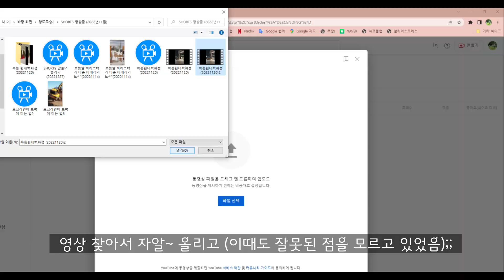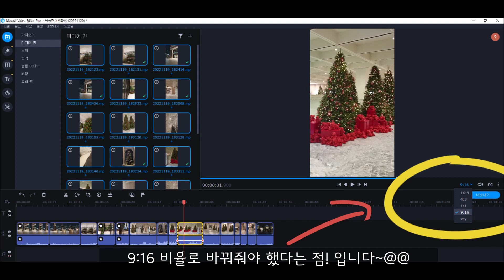[앙또 꼬숑] 내 SHORTS가 일반영상으로 뜨는 이유~ 나만 몰랐쓰어~!!/shorts 만들어 올리는 법/How to Make Shorts video/목동현대백화점 크리스마스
남들은 척척 알아서 잘 하는 거 같은데
나는 참 왜이리 헤매나 싶은 일 중에
최근에 또 하나가 바로 이 shorts 만들기였어요;;

그래도 이렇게 저렇게 해보고
검색해보고 하면서
아하~! 하나 또 배워서 해보고~

요즘에 연말이기도 하고 또 새해를 맞이하는 시점에
유튜브 활동에 대해 다시금  생각해보게 되었고
또 그렇게 한동안 마음을 내려놓고 지냈더니
지금은 마음이 많이 가벼워져졌습니다
시간에 구애받지 말고
하고 싶을 때에 만들고픈 영상을 만들면 된다고 생각하니
다시 잔잔한 즐거움들이 느껴집니다 :)

저의 찐 유친님들~
새해 복 많이 받으시고 건강하신 한 해 되셔요~~ :)
저는 늘 함께 함께 하겠습니다

모두 행복하신 새해 맞이하시기를~~